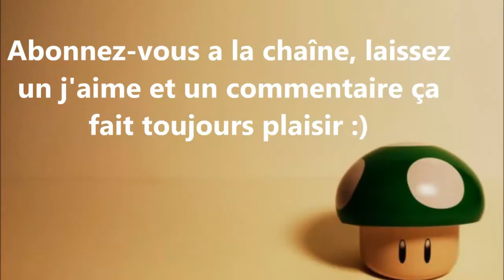[FR] Euro Truck Simulator 2 | Multijoueurs #32: Autocollant "A" jeune conducteur, c'est pour quand ?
Episode 32 sur Euro truck Simulator 2 C'est parti en mode routier.
L'objectif étant de livrer la marchandise avec 0% de dégâts !

Remerciement :
A Seb dit "Bubu" pour ça participation